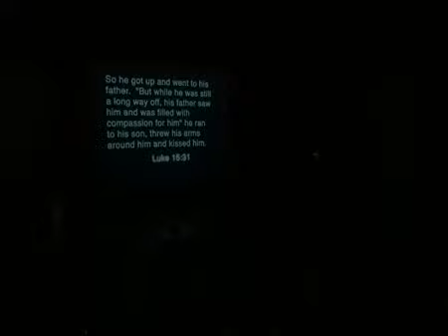Almighty God the great I am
Jamespaul Jeejo Nooranal singing 'When God Ran' for Easter play 'Choices" @jamespaul_Daniel_Channel
This is to certify that Jamespaul Jeejo Nooranal (Kevin), a Ruamrudee International School Bangkok student did Fund raising by selling a series of self made albums called 'Healing Springs' and has given valuable support to Fr. Ray Foundation,Pattaya, Thailand (a home for all poor, orphans,disabled,and needy ones) from 2009 and continues as an ongoing project as part of his passion in community service.
Father Peter Pattarapong Srivoralul,C.Ss.R
President
Please visit Fr. Ray Foundation

When God Ran -Lyrics
Immovable rock omnipotent powerful
Awesome lord
Victorious warrior commanding king of kings
Mighty conqueror and the only time
The only time I ever saw him run
Was when
He ran to me
He took me in his arms
Held my head to his chest
Said my son's come home again
Lifted my face
Wiped the tears from my eyes
With forgiveness in his voice ge said
Son do you know I still love you
He caught me by surprise when God ran
The day I left home
I knew I'd broken his heart
And I wondered then if things could ever be the same
Then one night
I remembered his love for me
And down that dusty road ahead I could see
It was the only time
It was the only time I ever saw him run
And then
Lifted my face
He caught me by surprise
And he brought me to my knees
When God ran I saw him run to me
I was so ashamed all alone and so far away
But now I know that he's been waiting for this day
I saw him run to me
Lifted my face
With forgiveness in his voice
I felt his love for me again
Lifted my face
He said son
He called me son
He said son do you know I still love you
He ran to me (When God ran)
And then I ran to him
(When God ran)
When God ran